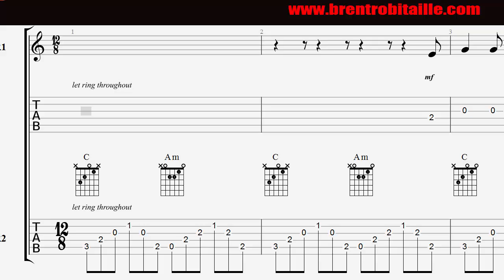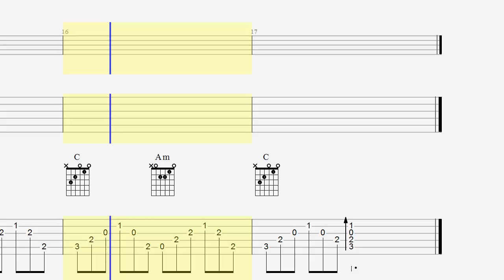Guitar Tab - Chords - Hallelujah - Acoustic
Guitar Tab - Chords - Hallelujah - Acoustic Cover
Guitar Duet - Beginner Guitar Songs